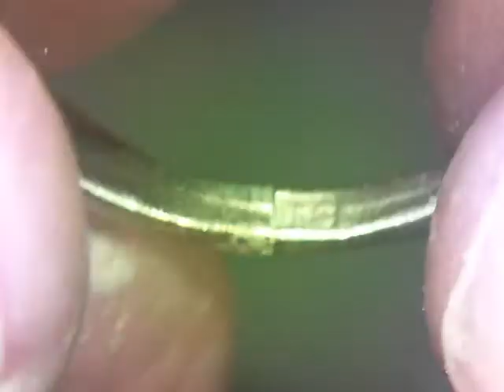Why laser welding? - DADO Laser welder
Laser welders users are telling us it’s a tool they can’t do without because of:
- Time-saving - Cost-saving (time, material, can repair without removing stones)
- Less intrusive and more gentle which leads to an improved finish
- Brilliant around stones and delicate areas - More accurate
- Work by a controlled laser source instead of a sledgehammer = equals happy customers

         New lasering technology has certainly helped the jewellery trade. The latest equipment allows us to repair jewellery that previously was either very costly to repair, complicated or impossible to do. We no longer need to remove stones and most repairs can be done faster and at high quality. With a laser welder, we apply heat to a small area, work safely around stones and we can laser precious or non-precious metals for assembly of jewellery and watch for a clean strong repair.